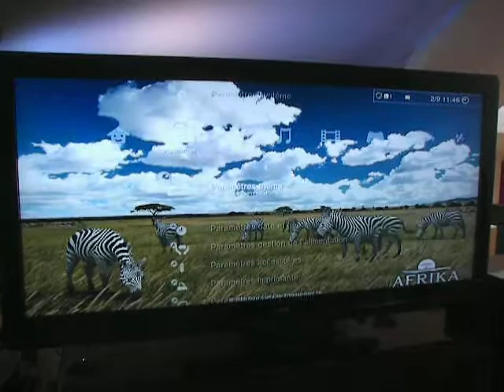AFRIKA Dynamic Theme PS3